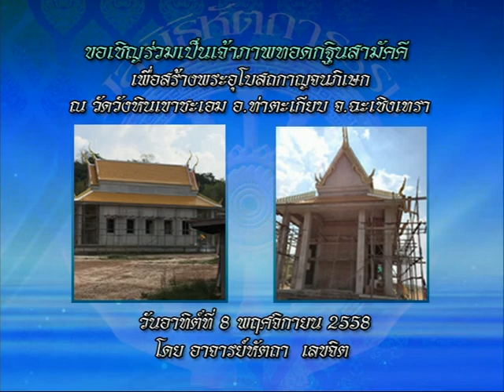รายการหัตถจิต | 24/09/58 | EP 1/4